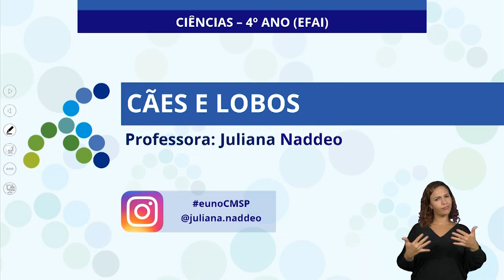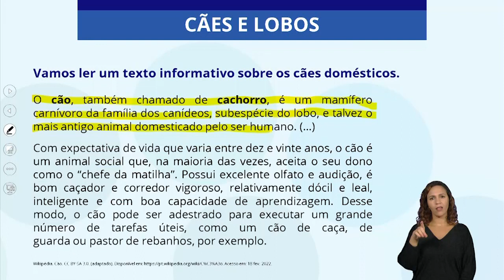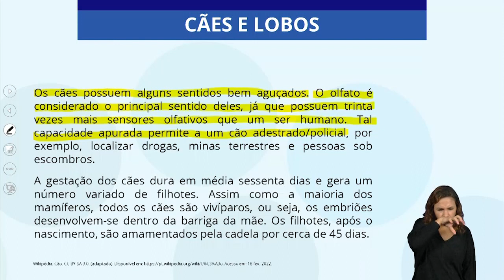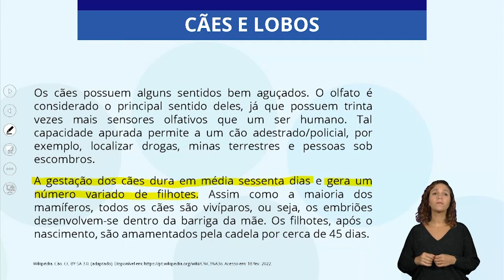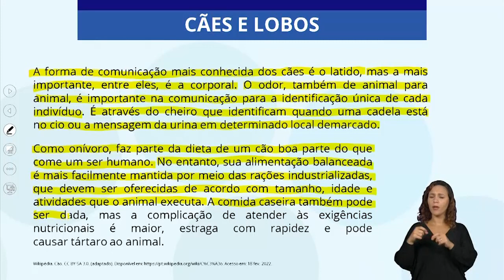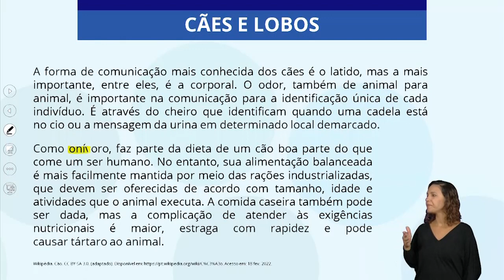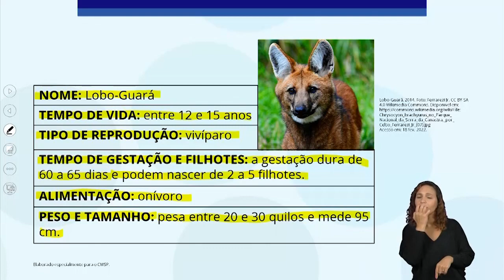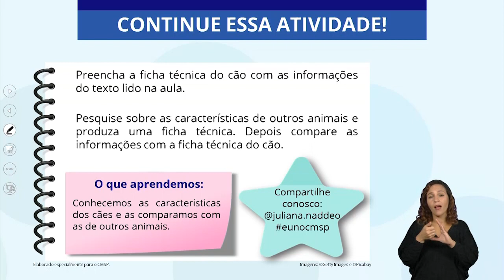10/03/22 - 4ºAno - EF - Ciências - Cães e lobos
Docente estúdio: Juliana Naddeo